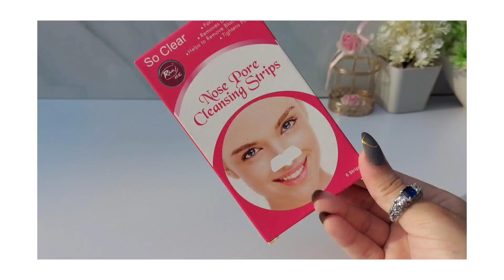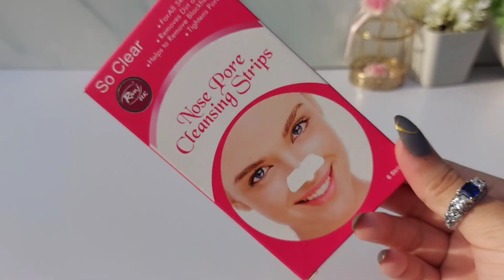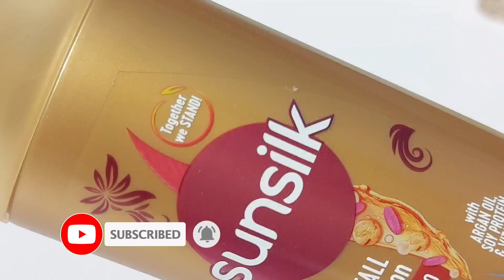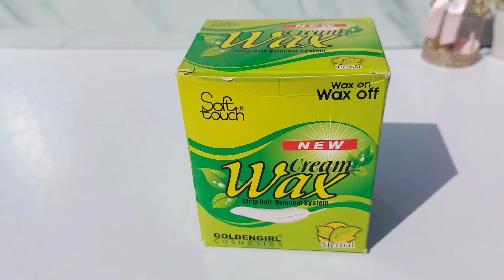Hygiene Tips for Every Girl | Personal hygiene tips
🌸DESCRIPTION 🌸
In this channel, i share  SKINCARE & GROOMING content❤️

10 female personal hygiene tips
Women personal hygiene tips
My Hygiene routine
Hygiene routine
How to upgrade your Hygiene routine
Did you know about these personal hygiene tips before
Personal female hygiene tips every girl must follow
Hygiene secrets every girl need to know
11 must known personal hygiene tips every girl needs to know
Level up your Hygiene
Merium pervaiz Hygiene tips
Selfcare routine at home
Self grooming tips
Basic fashion tips and tricks
Tips to look better without makeup
Grooming tips for girls
Tips for college girls
Easy grooming tips for girls
Grooming tips every girl should know
Quick and effective grooming tips for girls
Budget friendly grooming tips for girls
Grooming tips for university girls
Best grooming tips for girls in urdu
Grooming tips for teenagers, college, university, office girls
Selfcare routine for girls
Self care routine for teenagers
10 must known grooming tips for women
How to glow up instantly
Tips for girls
Glow up transformation
Overnight transformation
Teenagers hacks every girl should know
10 life hacks every teenager must know school college university girls
10 things gorgeous girls do merium pervaiz
Tips to look stylish instantly
Actual tips for girls
10 self grooming tips for teenagers
Budget friendly fashion tips
Tips to groom your self
Self grooming tips nishoo khan
Look attractive naturally
Basic grooming tips to girls